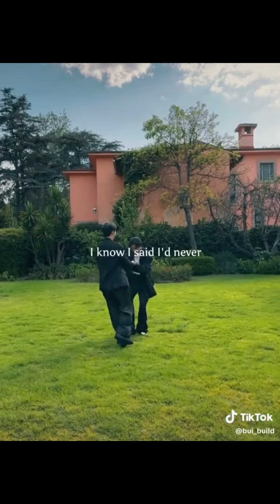FongJJ BL TikToks 🌈